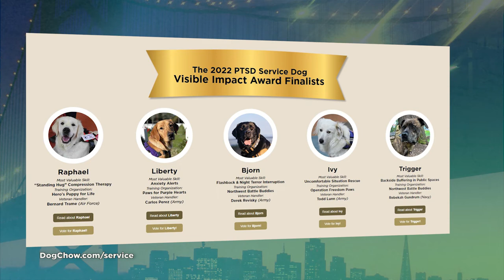Wilmer Valderrama on Purina Dog Chow's Service Dog Salute & the Dog Chow Visible Impact Award.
SIDEWALKS host Lori Rosales welcomes back Wilmer Valderrama ("NCIS," "That '70s Show"), who talks about being involved with the Service Dog Salute campaign.

Aa part of The 5th annual Service Dog Salute program, dog lovers can help select the first-ever Dog Chow Visible Impact Award winner. For every vote, Dog Chow will donate to the Association of Service Dog Providers for Military Veterans to train more PTSD service dogs at no cost to veterans.

More celebrity interviews and watch our TV channel with episodes

"Sidewalks Entertainment" is a broadcast / cable television series that can be seen nationwide on YTA and The Family Channel; KOTR-TV (Monterey, CA); KVVB-TV (High Desert area in CA); KCRT-TV (Richmond, CA);  ATVN: The Astound TV Network (Areas of Pennsylvania, Virginia and Washington D.C.) and over 100 local channels throughout USA.  Additionally, the show is available on some on-line networks, including QuaHZ and 30a.TV.  The series' episodes can also be seen for 24 hours in specific markets (such as New York City, Atlanta, Los Angeles, Phoenix) with the LocalBTV app.